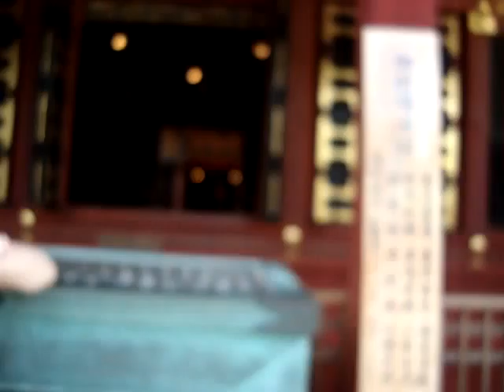Last portion of Asakusa Temple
Last bit of Asakusa Temple. My camera kept having to refocus every time I moved, so that's why it's blurry.